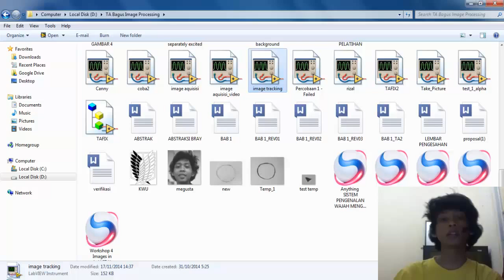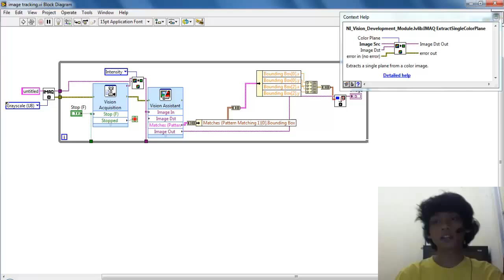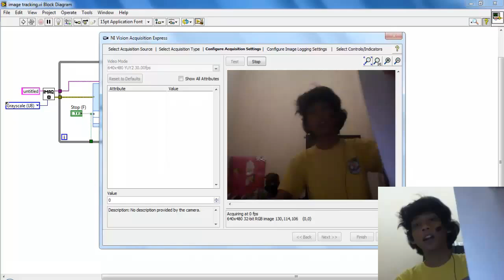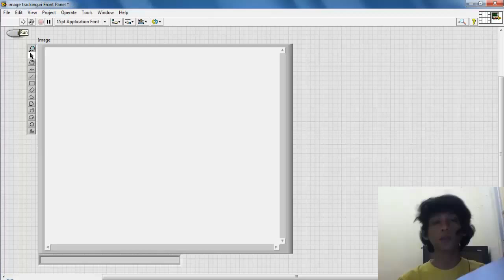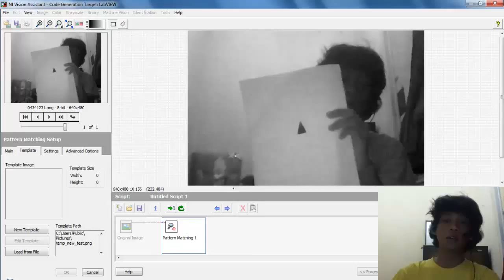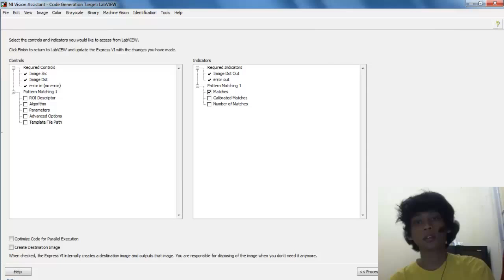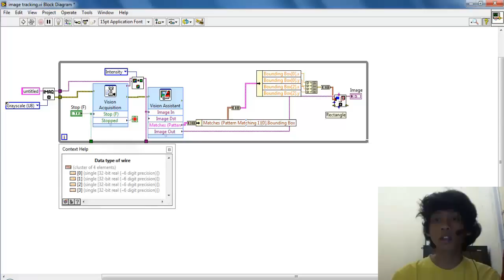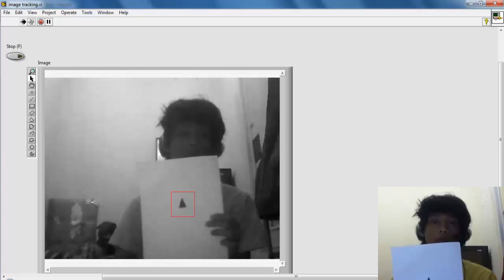LabVIEW Image Processing Tutorial 3 (Image Tracking using VDM)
BC Publisher merupakan Virtual Publishing company yang dibuat sebagai sarana internet cerdas.

Proyek pertama kami adalah Video Tutorial LabVIEW yang kali ini dibuat oleh kami dengan peralatan seadanya.

Cast: Bagus Budi Laksono (and its PC Oikawatsurara)

Next to Upload: Vision Machine (e.g Image Tracking)

Jika ada yang ingin ditanyakan mengenai LabVIEW Image Processing silakan mail kami di: